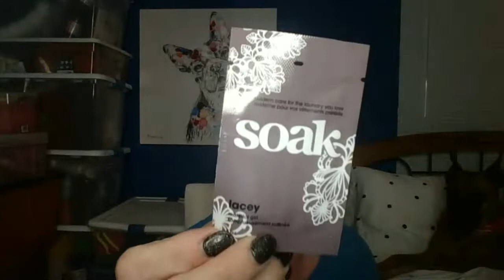Let's Play A Game Plus a Relaxed Chat With Natalie!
Tonight let's play a game and have a relaxed chat with me!  What's On Your Hook?

If You Wish to Send Happy Mail Postcards & Letters , Send It To:
Natalie Mikell
9355 113th St. N. #8374

925 Sterling Silver Box Chain 30" Necklace
10 pc Tape Measure Set
240 Piece Stitch Marker Set